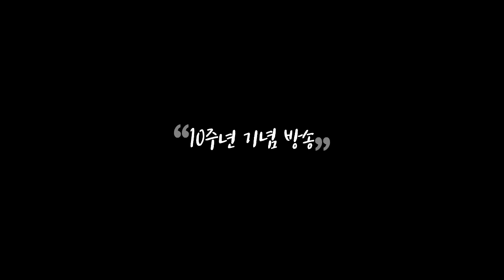얼마 남지 않았네요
2020년 12월 7일